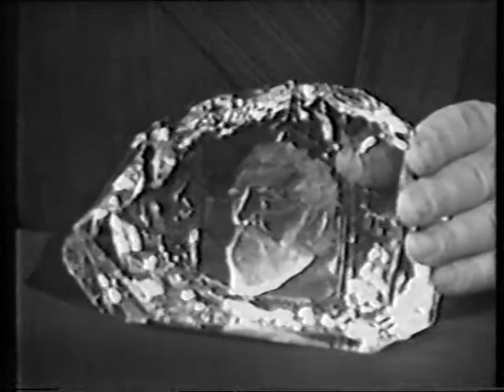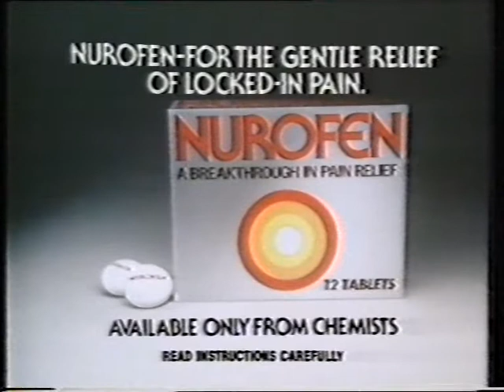Late Late Show 1973B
This is the final segment of the tribute to Noel Purcell aired Christmas 1973. It features Noel singing with Philip Green, Composer. Also the great Sean Mooney and Peggy Dell.